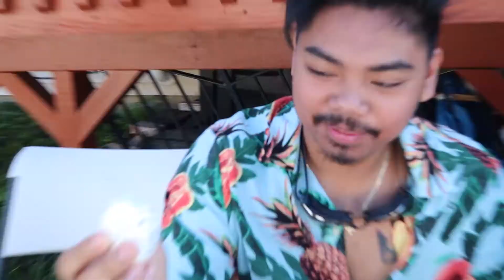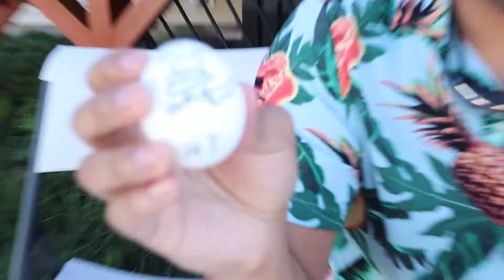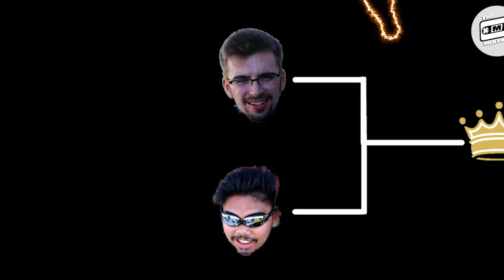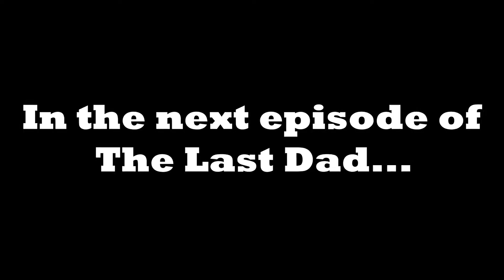🍗Spicy Wing SHOWDOWN!!!🍗 (The Last Dad Part 1)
The Mixtape battles each other to find the superior father figure
Episode 1

0:00 Introduction
1:10 Making Babies Mini Game
5:54 Trisdan vs Matt
12:11 Playing Catch Mini Game
13:15 Hunter vs Keel
18:42 Making A School Lunch Mini Game
25:16 A New Challenger
26:00 Preview